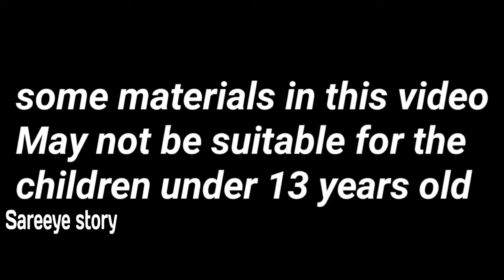Dhegdheer || baricade iyo fallaad || part 5